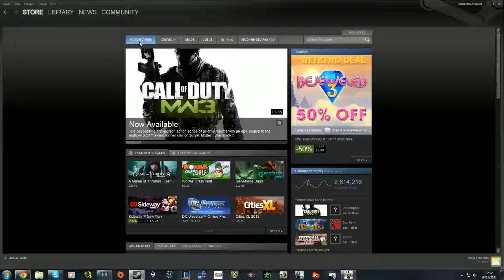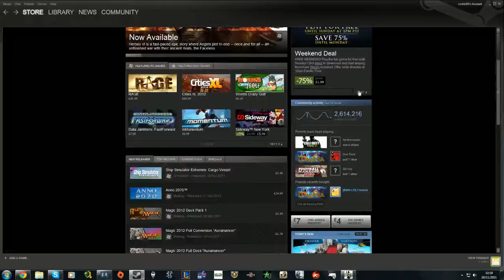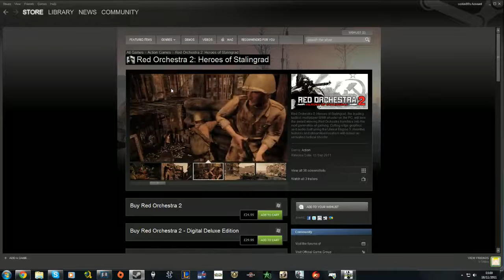Modern Warfare 3 MP (PC) - 6 / 8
Recorded live on November 17 at  5:37pm. -- Stream @ Twitch.tv/Corkin

Hope you enjoy my gameplay and be sure to check out my stream.  If you like it then don't be scared to favourite it ;)